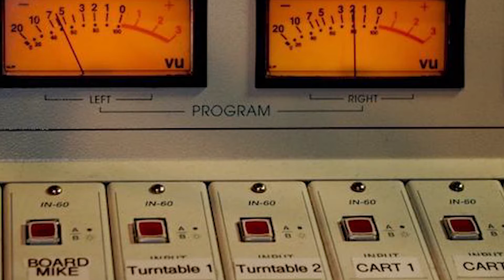Salem State University - 5 Things I Wish I Knew Before Attending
- Salem State is a terrific school for an affordable price. Located about 30 minutes north of Boston, the city itself gives you a nice slice of historic events (see: Salem Witch Trials) while still providing a bevy of bars and restaurants within a reasonable distance from campus. The campus itself is a mixture of old buildings like Sullivan Hall, which was standing when my mother got her degree here, and brand new ones like the new library on campus.